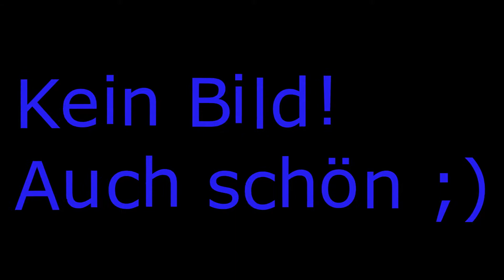Let's Play Need for Speed World Part 16 (HD/German) - FOREVER ALONE!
Infos:
Spiel: Need for Speed World
Entwickler: BlackBox
Publisher: EA
Genre: Rennspiel
USK: ab 6
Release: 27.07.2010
Erhältlich für: PC